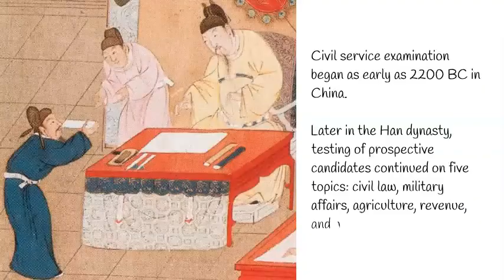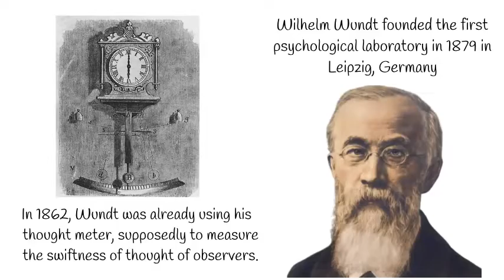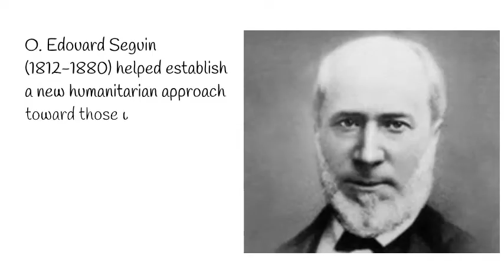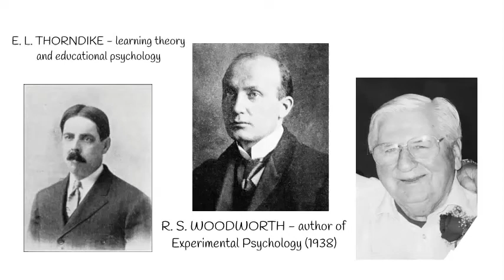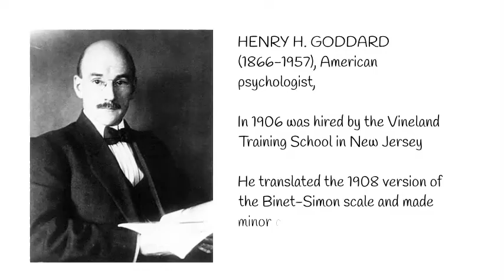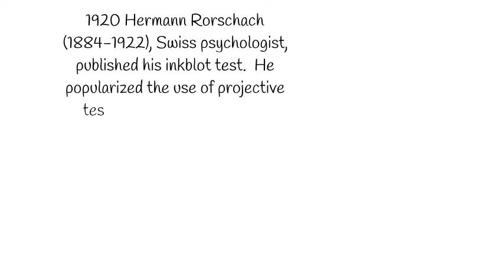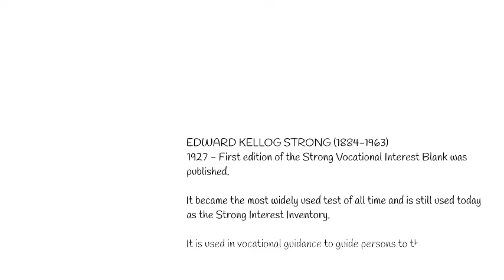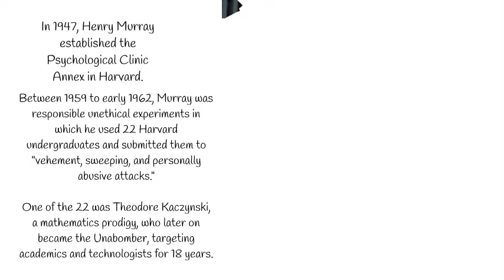HISTORY OF PSYCHOLOGICAL TESTING AND ASSESSMENT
This video reviews the most important events and contributors to the history of psychological assessment.